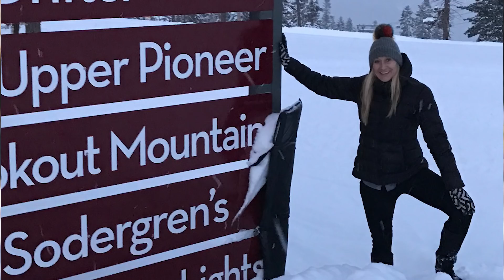Local Luminaries - Nadia Guerriero - Northstar California Resort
No stranger to the outdoors, Nadia Guerriero learned to cross-country ski at a young age and enjoyed hiking and camping with her family while growing up in Colorado. Her experience managing a myriad of winter Olympic athletes, along with her outdoor event experience positioned her as the ideal Vice President & General Manager of Northstar California Resort. The key to Nadia’s success is infusing mindfulness and thoughtfulness into her work. She embodies the North Tahoe lifestyle.

North Lake Tahoe: a year-round destination hotbed for top lodging, events, skiing/boarding, SUP, boating, beaches, dining, spas.